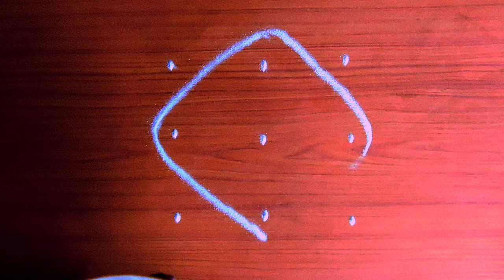Beginners 4sets 3×3 dots kolam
Hi all!
Here I started this YouTube channel for simple and daily kolams, rangolis with simple and easy steps. If you are interested in kolams and your a beginner and yes! this channel is specially for you.
THANK YOU!easykolam